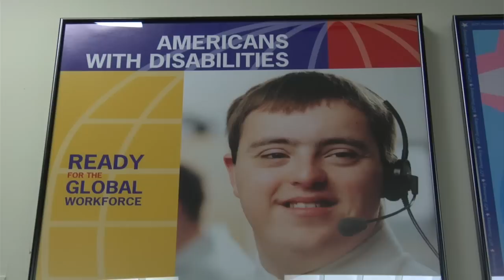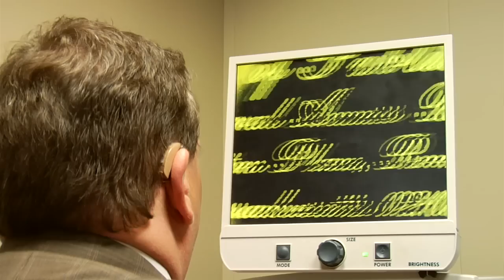American Council of the Blind: BlindAbility Described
This video was created by the American Council of the Blind to highlight the abilities of blind individuals. It can be used as an educational tool for hiring managers, HR professionals, or anyone interested in diversifying their workforce.